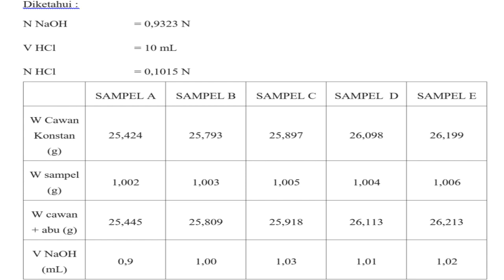[ANALISIS PANGAN] - MATERI I - Kadar Abu Metode Gravimetri